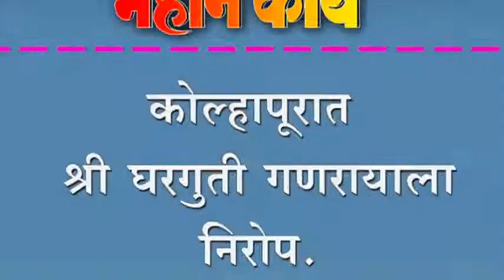कोल्हापूरात श्री घरगुती गणरायाला निरोप.